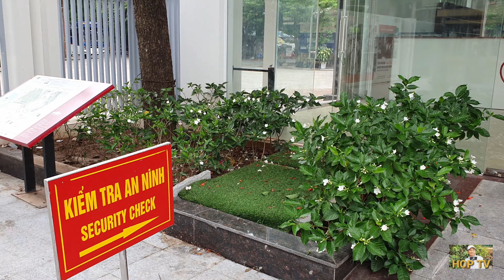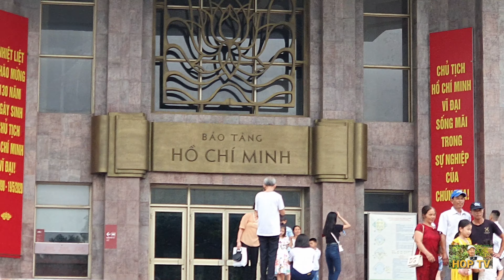Con ở Miền Nam ra thăm Lăng Bác | BẢO TÀNG HỒ CHÍ MINH | Hà Nội | Việt Nam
👉 Mời các bạn dạo một vòng xung quanh BẢO TÀNG HỒ CHÍ MINH và LĂNG BÁC HỒ
👉 Đc: 19 Ngọc Hà, Hà Nội.